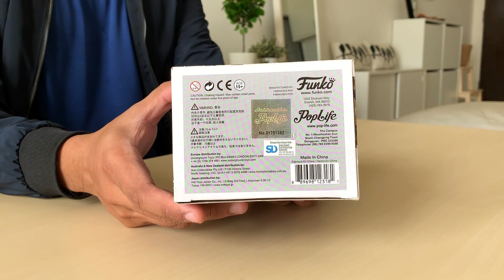UNBOXING | Funko Pop Disney - Beast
[Unboxing] Funko Pop Disney -Belle

amirannuar